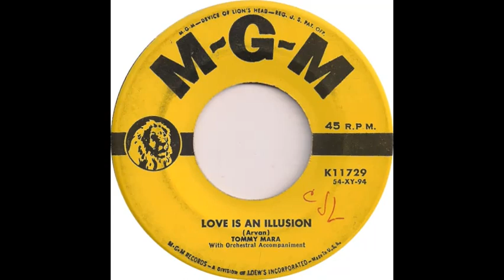Tommy Mara (Love Is An Illusion)